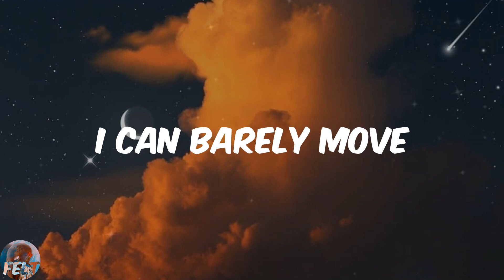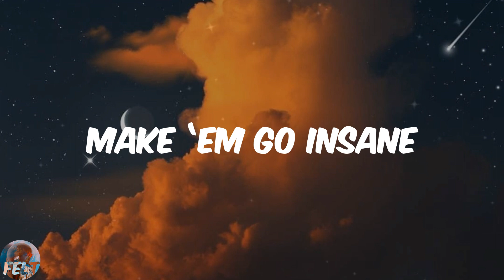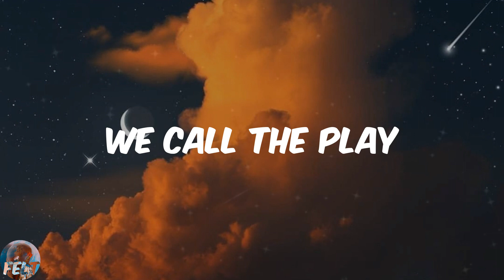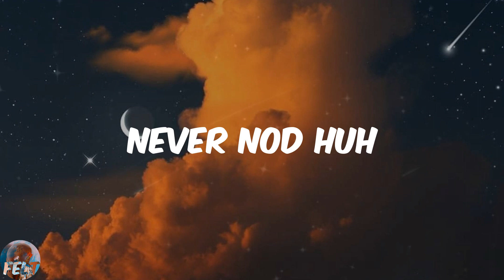Future - Mask Off (Lyrics)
️🎹Lyrics:
Call it how it is
Hendrix
I promise, I swear I swear
Spit it
Yo
Percocets
Molly, Percocets
Percocets
Molly, Percocets
Mask on
Fuck it, mask off
Mask on
Percocets
Molly, Percocets
Two cups
They compromising
Half a million on the coupe
Drug houses
Looking like Peru
Graduated
I was overdue
Pink molly
Rick James
33 chains
Ocean air
Crusin' Biscayne
Top off
Percocets
Molly, Percocets
Percocets
Molly, Percocets
Mask on
Mask on
Percocets
Molly, Percocets
My guillotine
Drank promethazine
Parliament
Calamari Wednesday
More prescriptions
Focus on the missions
Intermission
Never take a break
Switch states
Percocets
Molly, Percocets
Percocets
Molly, Percocets
Mask on
Mask on
Percocets
Molly, Percocets